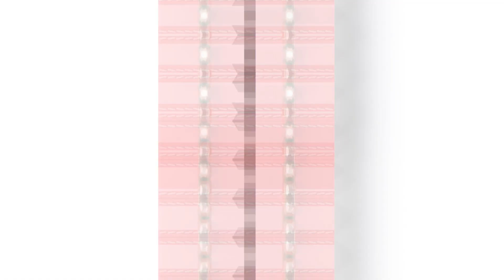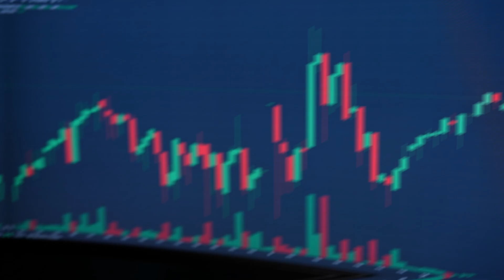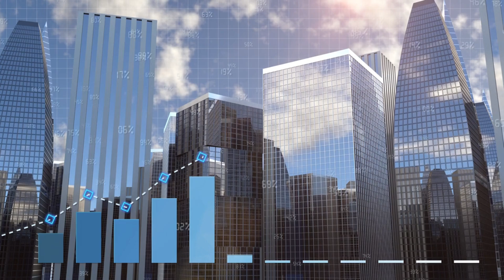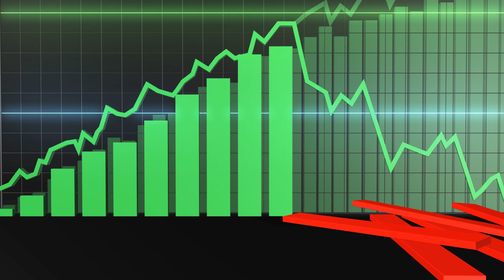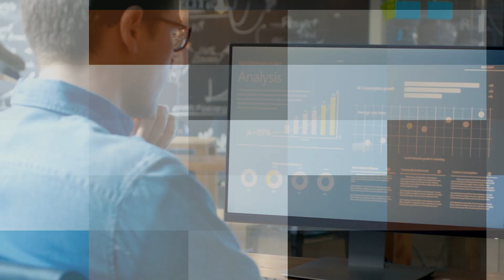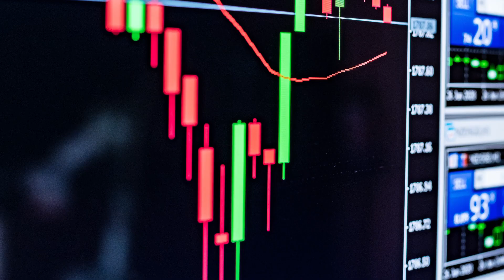Today’s Market Crash Is The Beginning Of The End… Watch These Dates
Today's market crash is the beginning of the end, watch these dates in September. We are discussing a few more dates in the month of September that is likely going to cause increased market volatility as well as concerns about the overall economy and potential fears of a economic recession in the United States. This directly relates to the United States economy and the stock market is signaling massive volatility and uncertainty